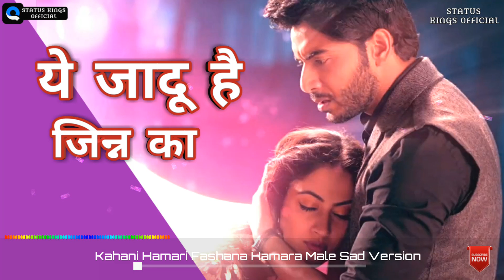Kahani Hamari Fasana Hamara _Sad Male Version_Yehh Jaadu Hai Jinn Ka_Star Plus_Status Kings Official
SHAKTI ASTITVE KE EHSAAS KI

Yehh Jaadu Hai Jinn Ka  _ Sad Male Version _ Kahani  Hamari Fasana Hamara _ Star Plus_ Aman & Roshni sad Version Song

                  ꜱᴛᴀᴛᴜꜱ ᴋɪɴɢꜱ ᴏꜰꜰɪᴄɪᴀʟ

Song Title : _ Kahani Hamari Fashana Hamara Male Sad Version

Serial : Yeh Jaadu Hai Jinn Ka

Singer(s): bhavan Dhanak

Lyricist(s): N.A

Releasing Serial : 2019

Releasing New Song :- 2020

Kahani Hamari
Fashana Hamara
Gamaon Ne Sunaya
Dobara Dobara
Meri Dasta Me
Hai Bhenge Se Mausam
Hui Meri Palke
Tabhi Phir Se Nam
Hawa Me Nami Hai
Badi Lajmi Hi
Chahat Ne Itna Rulaya Hame
Ek Pal Tha Sab Hamara
Ek Pal Mr Sab Kuch Khatam

The video is cute version of " Kahani Hamari Fashana Hamara Sad Male Version " song for whatsapp status. And the whole video is created by me.

Downloading link :-

Kahani Hamari Fashana Hamara Song Keywords:-

Hey Guys Video Pasand Aaye To 👍like Kare 🤗Share Kare✍️ Comment Kare

💖Love 💖* You💖**All..

Aur🔔BELl_ICON PRESS kar Le Jisse Meri Aane Wali Videos Ki Notification Aap Tak Pahuch Sake. 😇
💖Love💖*You💖**All.